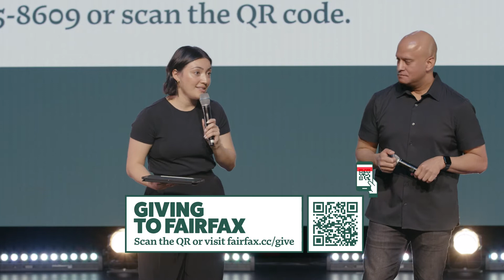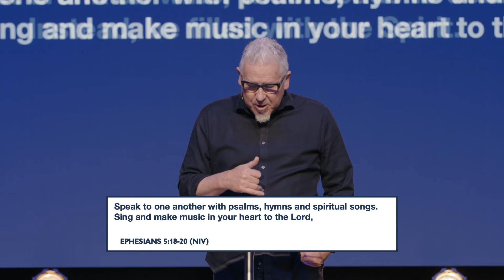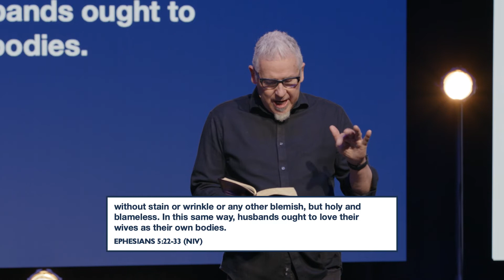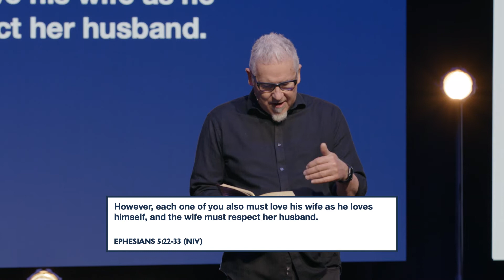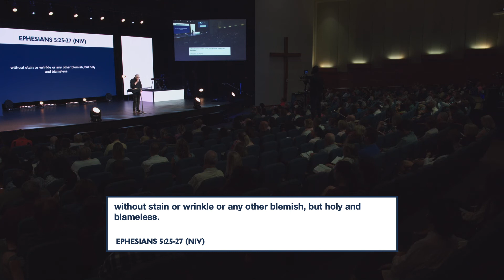MUTUAL SUBMISSION - Rod Stafford, Fairfax Church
MUTUAL SUBMISSION | God's Story, Our Story

We worship together in person and online every weekend!

Service Times: in person and live 9:30AM + 11:15AM EST Sundays, online at 5PM EST Sundays